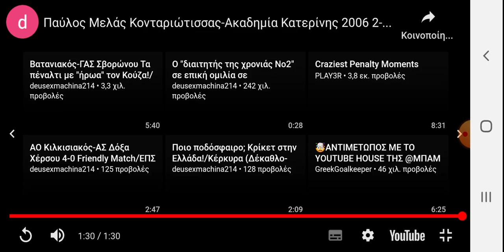LAZAROS GOAL AGAINST KONTARIOTISA